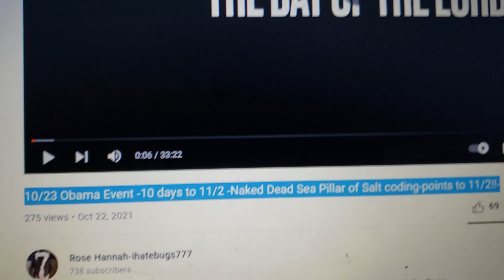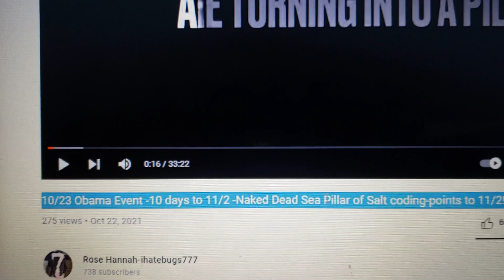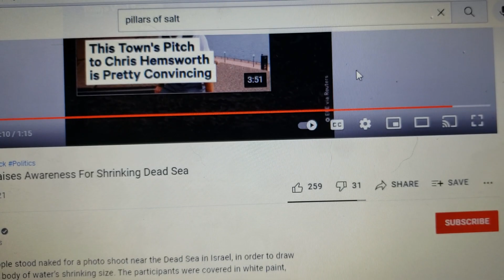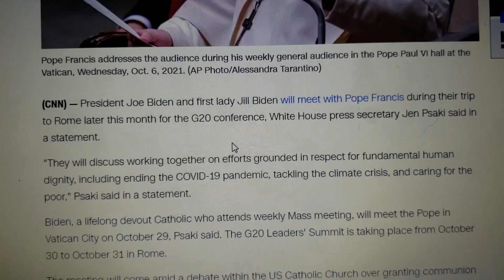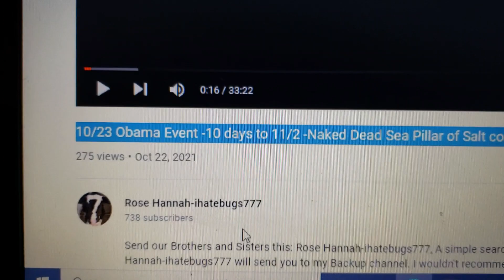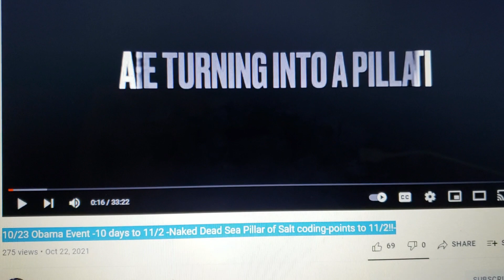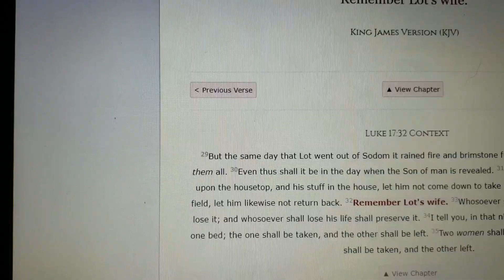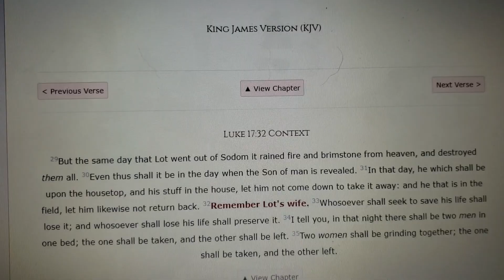LOT'S WIFE A PILLOR OF SALT